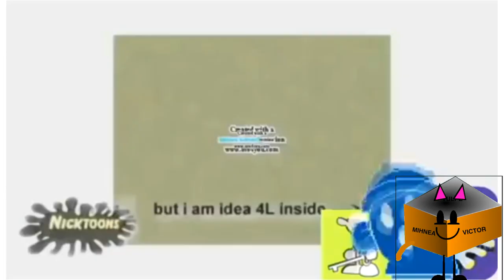Super Arm Gets No Screentime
Rip Super Arm's Screentime